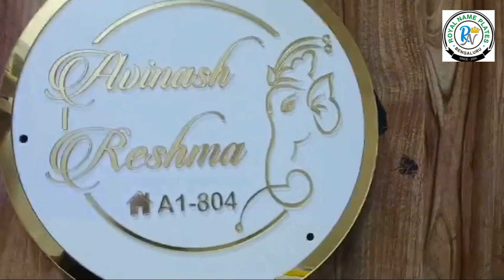Divine Ganesha Circle Acrylic Name Plate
The Divine Circle Acrylic Name Plate offers a unique combination of spiritual significance and visual allure. Its round shape symbolizes unity and completeness, while the pristine white background signifies purity and tranquility.Embossed in radiant golden hues, the text on this name plate exudes elegance and sophistication. Each letter stands out with clarity and grace, conveying names, titles, or other information with a touch of refinement.At the center of the name plate resides the divine image of Lord Ganesha – the remover of obstacles and the harbinger of wisdom. His serene presence brings blessings and positivity to any environment, creating a sense of peace and harmony.Ideal for adorning the entrance of homes, offices, or spiritual spaces, the Divine Circle Acrylic Name Plate serves as a focal point of reverence and contemplation. Its sacred imagery and timeless design make it a cherished addition to any decor scheme.Transform your space with the Divine Circle Acrylic Name Plate. Whether used for personal devotion or as a decorative accent, its divine imagery and elegant design inspire a sense of serenity and grace.